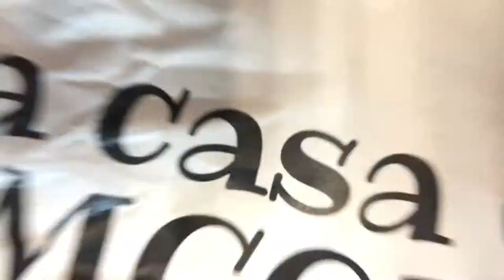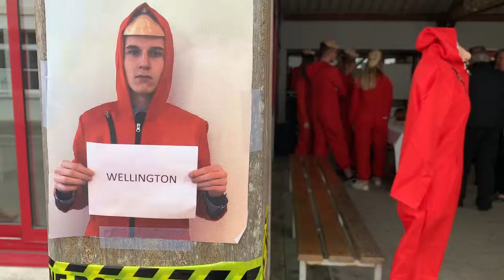VIDEO LA CASA DE MCOR VERSION LONGUE 2019